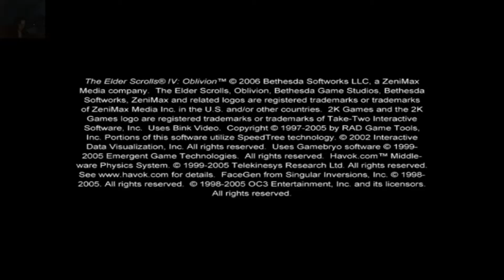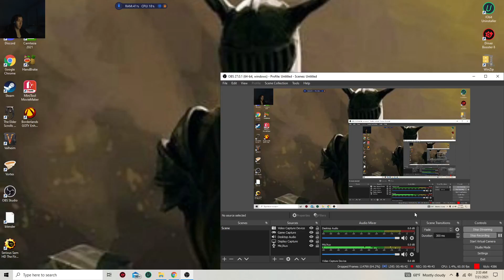Lets Play Oblivion Part 7 'Bravil Recommendation'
Hey guys back with another video today we're gonna get our recommendation letter from the Mages Guild of Bravil.